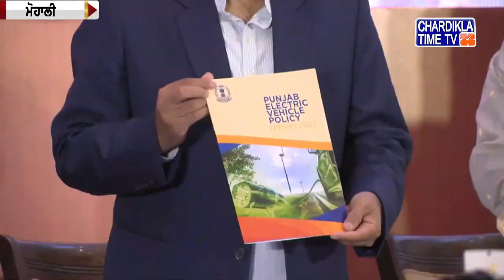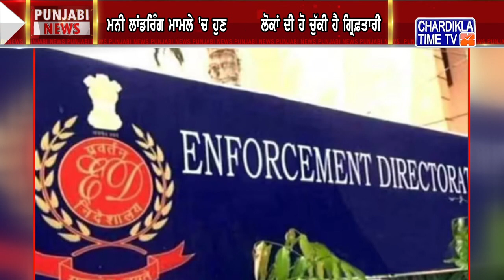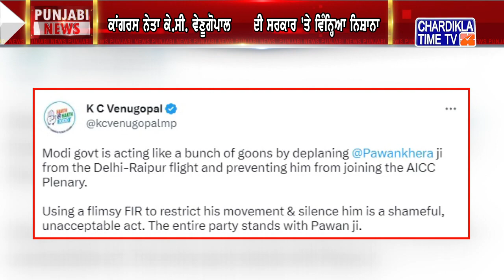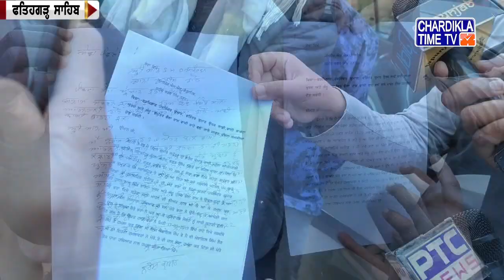Punjabi News Live Today | Punjabi Latest News Today | Top News | Chardikla Time Tv News